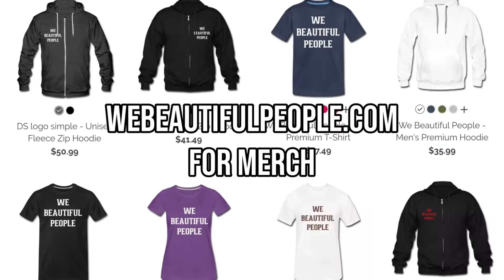Shotty Horroh And Drugz Go At It On Twitter x Potential Battle? | NoMercyTV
No Mercy talks Shotty Horroh vs Drugz back and forth on twitter and possible battle

Merch - NomercyTV.com/Merch

CHECK OUT DILIGENT ON FOLLOWING PROJECTS:
1. DILIGENT- “LEGACY

2. DILIGENT & ANON THE GRIOT- “8AM IM THE MORNING”

3. DIVINE SUNS- “THE BEAUTIFUL”